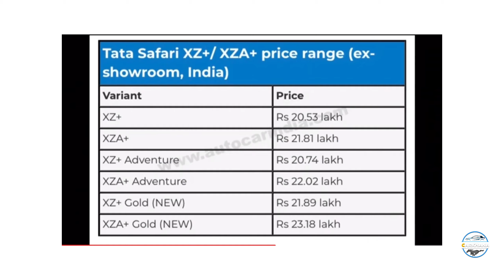Tata Safari Gold🥇 Edition | सोना जड़ दिया Car में | No Chrome Only GOLD | with price | CARKHANA